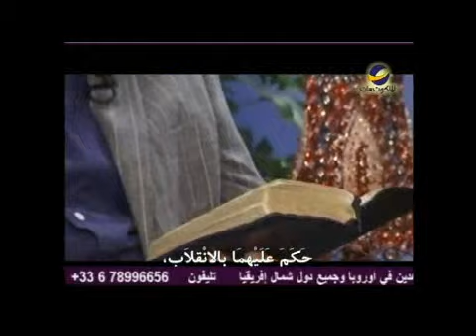إبراهيم ولوط "النداء الأخير"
إبراهيم ولوط

هل هناك شخصيات في العهد القديم بين الله محبته لهم وهم في ضيقة
وناداهم ليخلصوا منها؟
ما أوجه الفارقة بين إبراهيم ولوط؟
لماذا ذهب الله لإبراهيم وأرسل الملاكين للوط ولم يذهب إليه أيضًا؟
للمزيد من المعرفة شاهد هذه الحلقة من برنامج" النداء الأخير"
مع ق"فؤاد رشو" و د"عادل نصحي" و المرنم"نجيب لبيب"